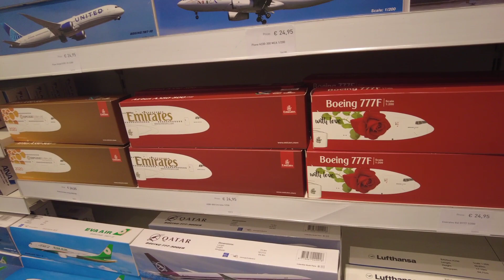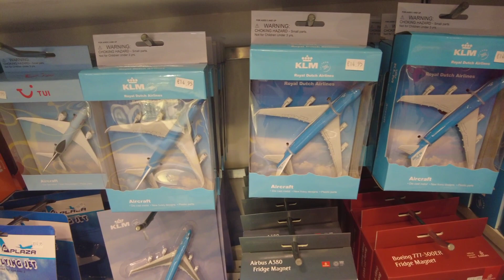(4k HD) Amsterdam airport schiphol |2023| 🇳🇱 in the Netherlands....